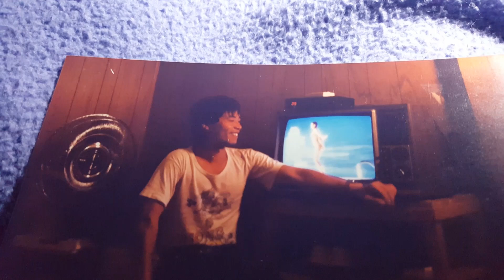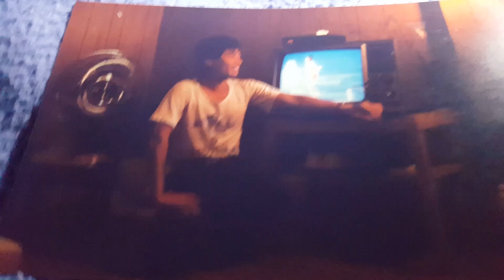January 21, 2023